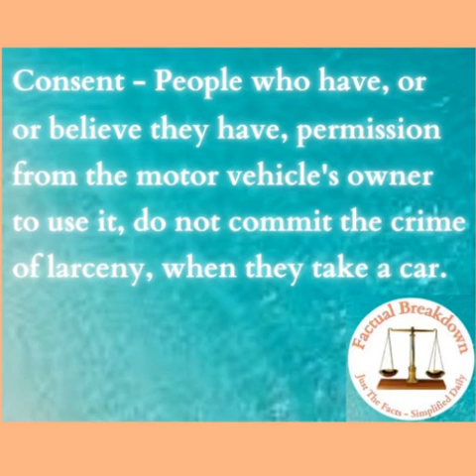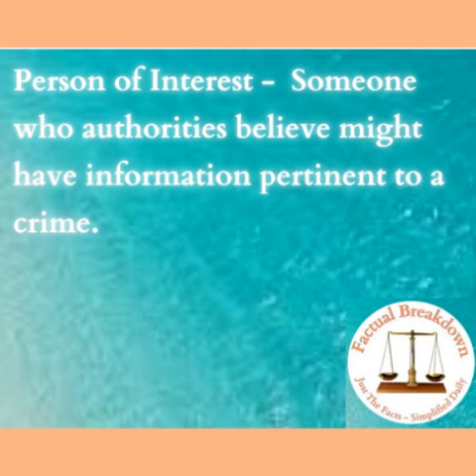Just a CREEPY Coincidence?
Some coincidences are weirder than others, and this one may top the list! Is there ANY chance that Brian Laundrie could be the "creepy man" Ms. Schulte and Ms.Turner were freaked out by, in the days before their murder? Could they possibly have tried to help Gabby Petito get away from him? Let's break down the facts!